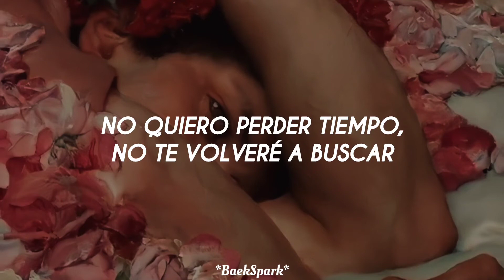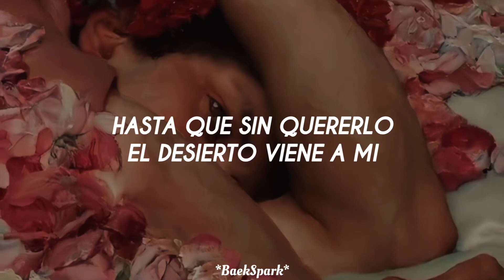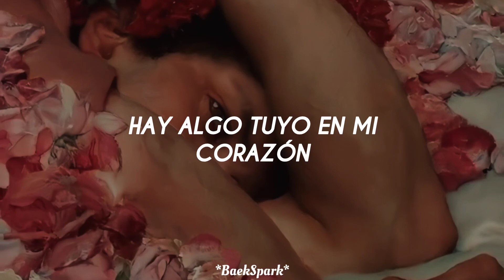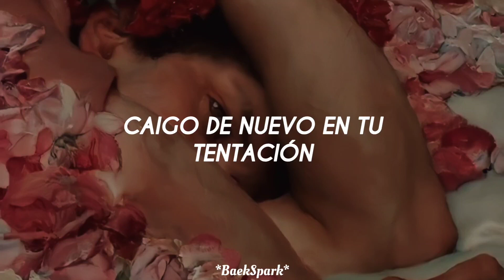Tentación - Enanitos Verdes (sub español)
♡Arista: Enanitos Verdes
♡Álbum: Pescado Original

Tentación Enanitos Verdes letra en español
Tentación Enanitos Verdes subtitulada en español
Tentación Enanitos Verdes audio sub español
Tentación Enanitos Verdes lyrics in spanish

𝗡𝗼 𝗰𝗼𝗽𝘆𝗿𝗶𝗴𝗵𝘁 𝗜𝗻𝗳𝗶𝗻𝗴𝗲𝗺𝗲𝗻𝘁 𝗜𝗻𝘁𝗲𝗻𝘁𝗲𝗻𝗱